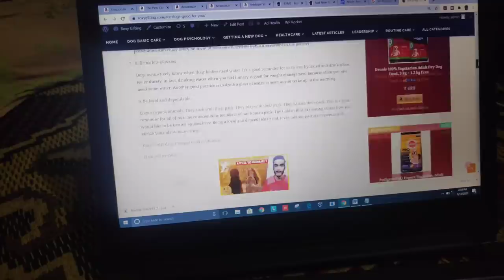Review reloaded FIRST VLOG || Food Hacks With Roxy And Cheeni ❤️❤️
Official_rahul1993

Rottweiler vs husky